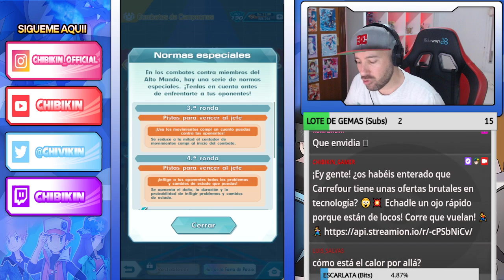10K MODO ELITE (Semana 99) - Combate de Campeones - Pokemon Masters Ex